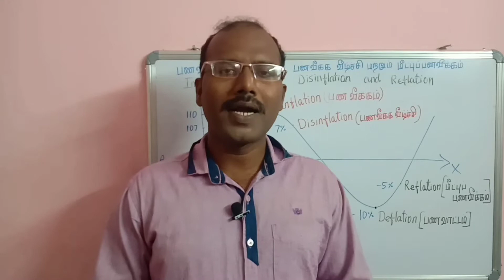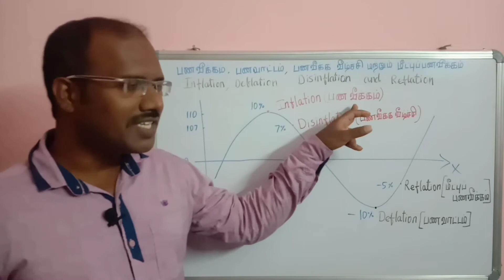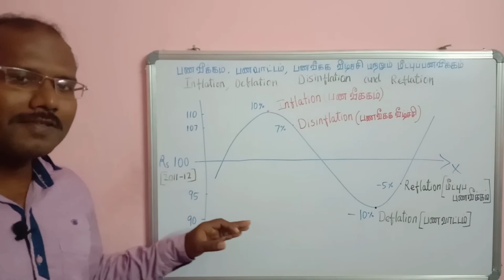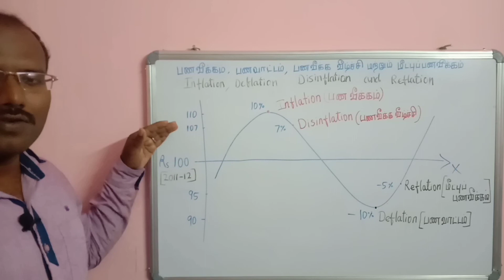Inflation - Part 4 | Inflation, Disinflattion, deflation and Reflation | Tamil | Viveka Within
The concepts of inflation,  disinflation, deflation and reflation explain with graphical example